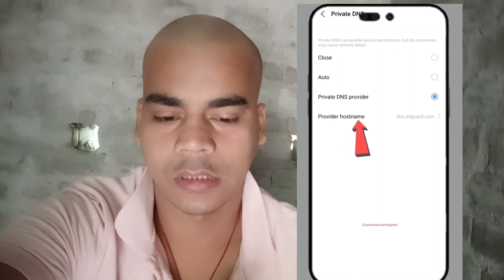Jio Cinema App Me Ads Kaise Band Kare | Jio Cinema Ads Problem#ipl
jio cinema app me add kaise band kare, jio cinema app ads off
jio cinema mein video quality kaise kam karen,jio cinema app not working
how to install jio cinema on lg smart tv
jio cinema ki quality kam kaise kare
jiocinema language settings
jio cinema ipl

Susanta Kumar Nayakk
From - Odisha ( India )